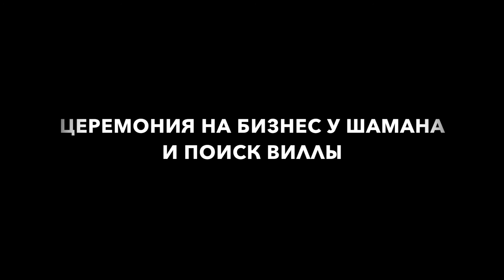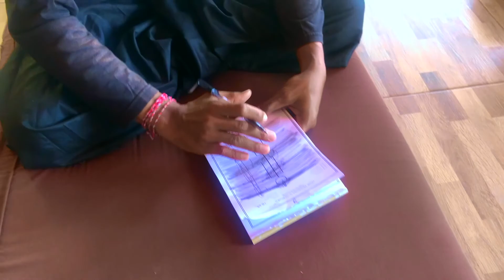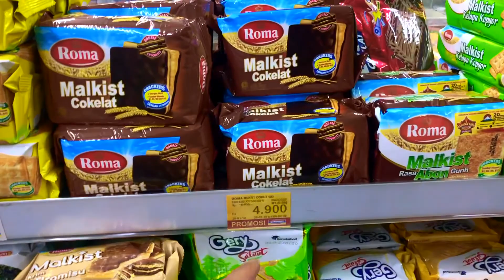"Свои на Бали" 2 серия. Церемония у шамана, обзор мебели и поиск Виллы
Смотрите экскурсии и видео обзоры популярных направлений по Бали на сайте здесь вы найдёте обзорные, романтические, райские и семейные программы для отдыха на Бали и соседних островах!

Двое блогеров путешествуют по Азии и сейчас снимают уже второй сезон на острове Бали.

В этом сезоне они раскрывают сакральные, не туристические и клевые места!

Свои вопросы пишите здесь под видео и вступайте в нашу группу ВКОНТАКТЕ

Другие программы по Бали и другим странам смотрите на нашем сайте